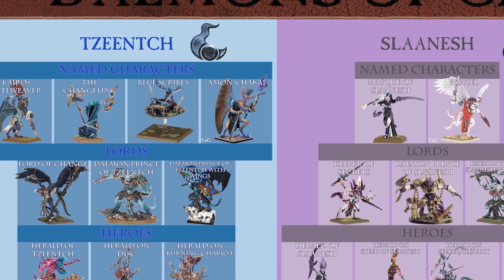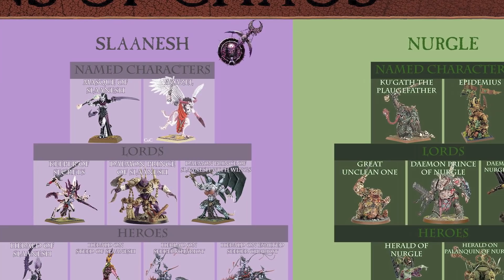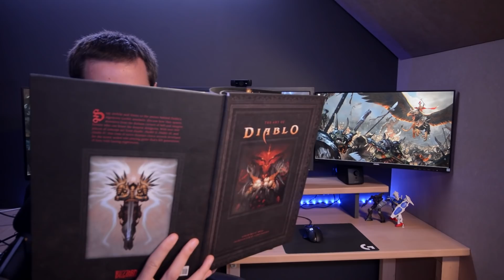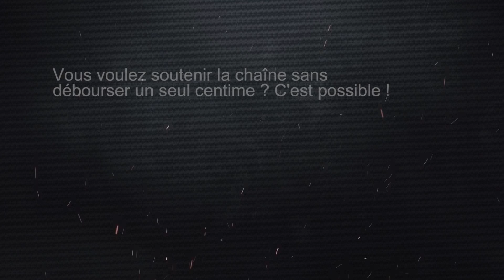Les 4 armées démoniaques et leurs gameplays possibles - Spéculation sur Total war warhammer 3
N'oubliez pas qu'il ne s'agit pas d'informations officielles ! Tout ceci n'est que de la spéculation !

Le lien vers le post Reddit avec les rosters possibles pour chaque dieu.

Vous voulez me soutenir sans dépenser un seul centime ? C'est possible grâce à Utip !
MA CHAINE TWITCH :
Le site officiel de Total War:
IMAGES :
Les droits de certaines illustrations utilisées dans cette vidéo sont la propriété exclusive de Games Workshop Limited.